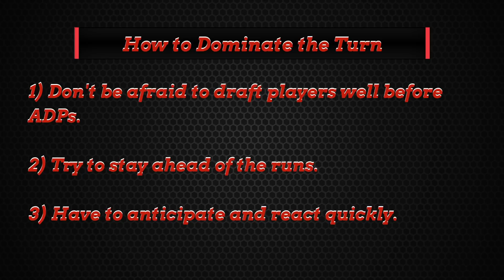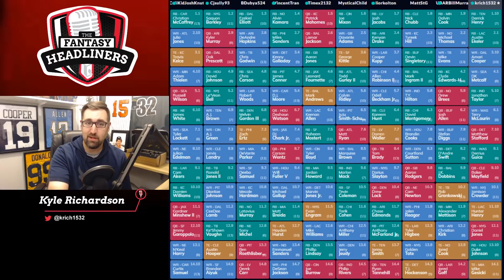2020 Fantasy Football Mock Draft - 2020 Mock Draft Tips and Tricks - Dominate The Turn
2020 Fantasy Football Mock Draft - 2020 Mock Draft Tips and Tricks - Dominate The Turn

2020 Fantasy Football Mock Draft season is here! Doing 2020 fantasy football mock drafts really helps you prepare a fantasy football draft strategy. In this episode of The Fantasy Headliners Kyle will be walking you through a few fantasy football tips and tricks while giving fantasy football advice and talking about fantasy football draft strategies in 2020 Fantasy Football. The mock draft tips in this video will help you have a great fantasy football draft and set you up for a great season.  Will you be doing mock drafts for fantasy football 2020? Who are some of the players you plan on targeting during your own fantasy football draft?